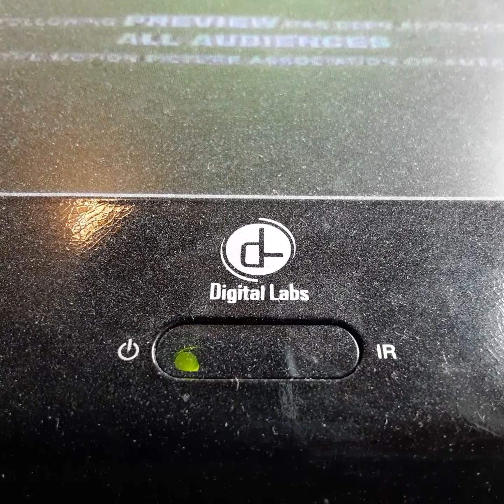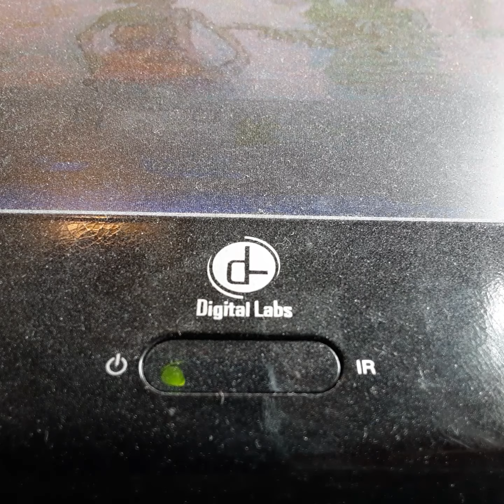Opening To Home Alone 1991 VHS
From 1991
20th century Fox Presents A Hugh's Production Home Alone Micaly Colten Daniel Stern John Herd & Cathrin O Harren John Candy
Merie O Harren Natlie Wood Boris Karloff James Stewart Donna Reed Linal Barrymore Thomas Minchal
Color 63%